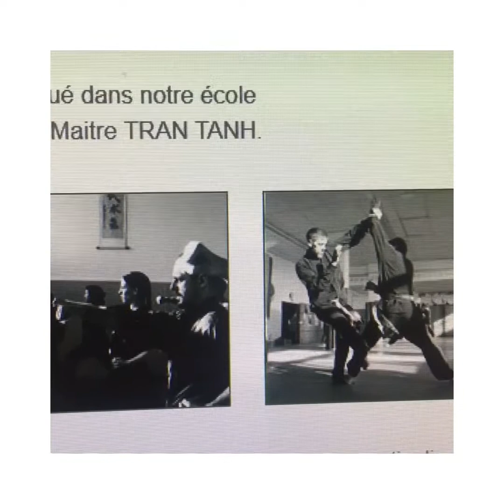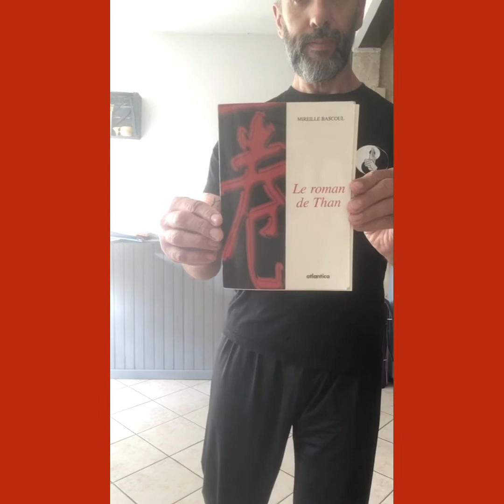Les codes couleurs des vidéos et le roman de than